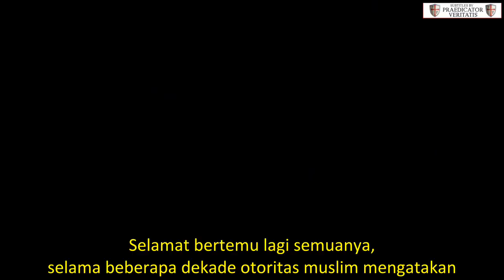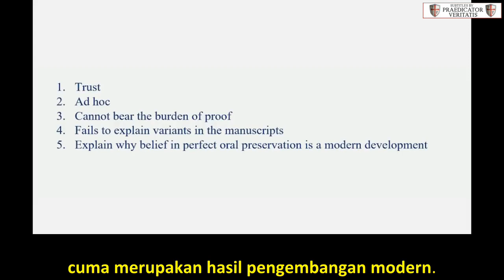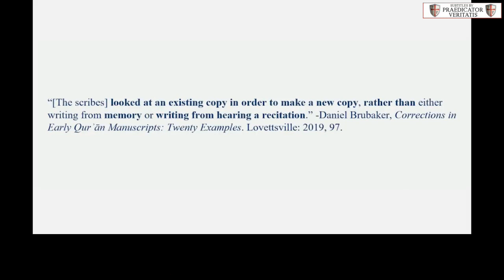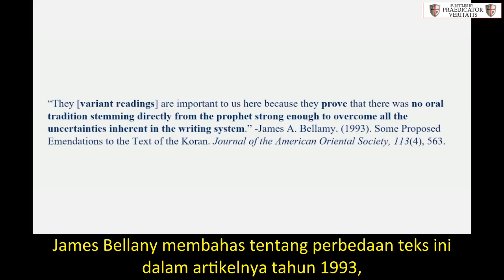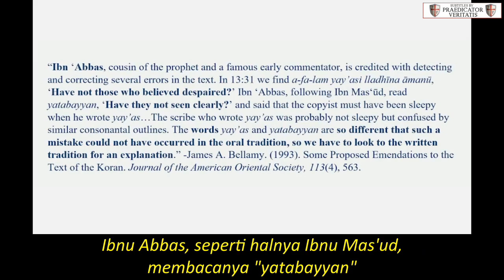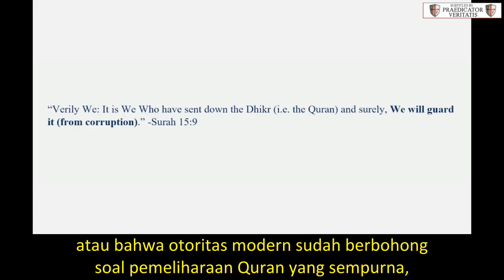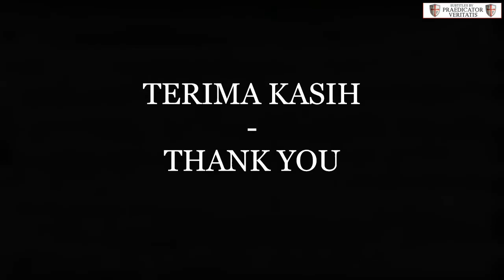Was The Quran Perfectly Preserved Orally? | Islam Critiqued - Indonesian Subtitles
In this video @IslamCritiqued briefly reviews evidence against a miraculous textual preservation of the Quran before moving on to a discussion of why miraculous oral preservation is not an option either. Modern Muslims must now find another way to handle preservation of their own scriptures, as well as interact with Biblical text criticism more responsibly and consistently.

Deus Vult!